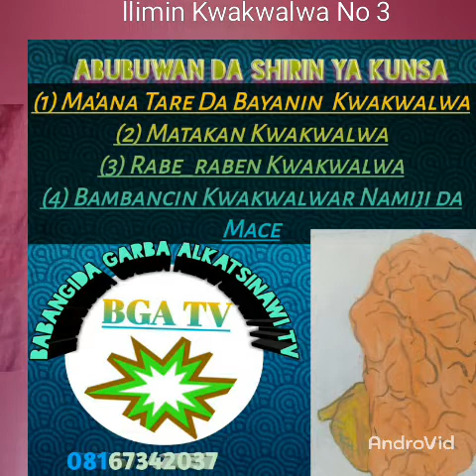Ilimin Kwakwalwa No 3) yadda Kwakwalwar dan'adam take kasancewa bayan budewar ido ga jariri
Bayan jariri ya fara bude ido